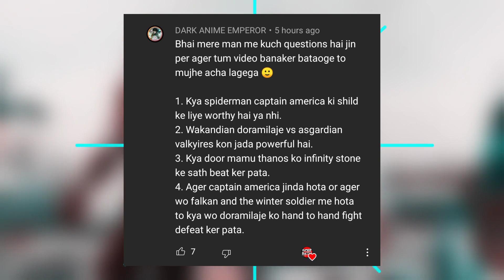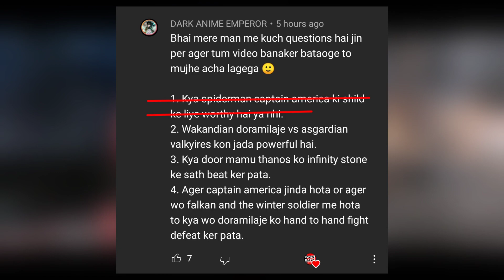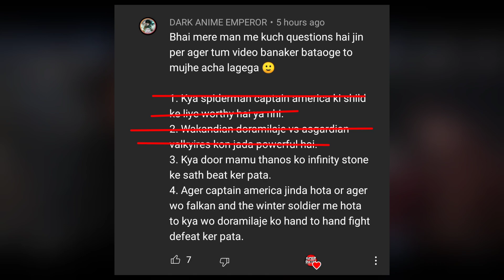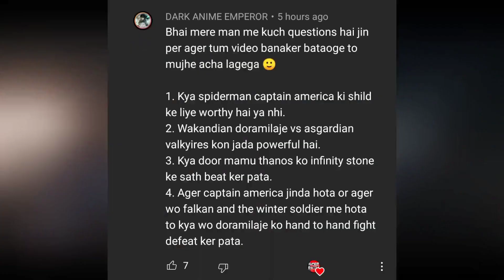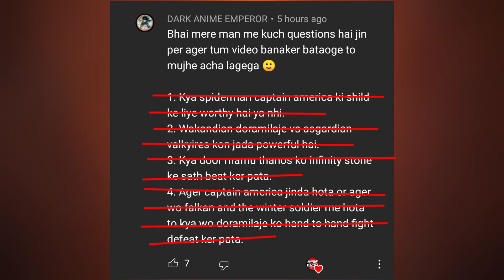Spiderman is Worthy for Captain America sheild, Valkyrie vs Dora-Milaje (SUPERBATTLE)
Watch until the End:- to Know
.is Spiderman is Worthy for Captain America Sheild
. Dora-Milaje vs Valkyries
.Thanos With Infinity Gauntlet vs Dormammu
. Captain America can Defeat Wakandian female Force(Dora-Milaje)